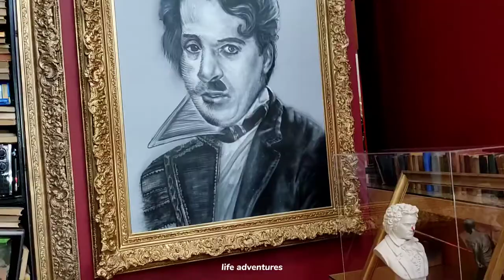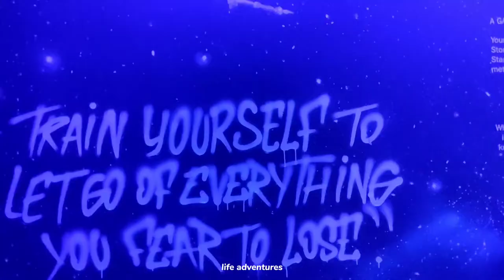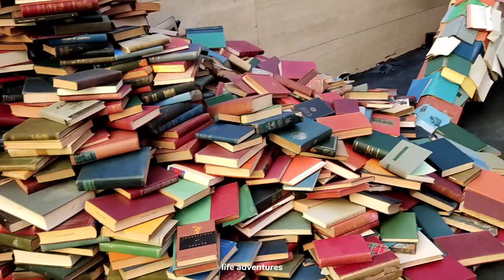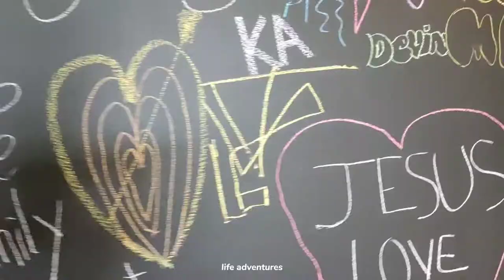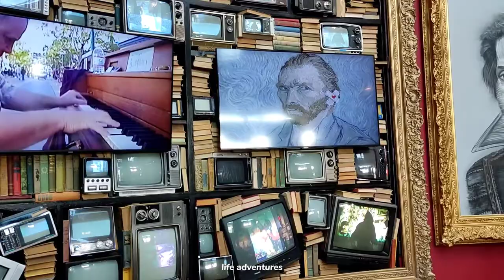life is beautiful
When Thierry Guetta, now known as Mr. Brainwash, set out to document the life of his cousin, Parisian street artist Space Invader in 1999, he had no intention of becoming an artist himself.

As Guetta dove deeper into the world of street art, he began to not only film his subjects, but to emulate them. With the encouragement of legendary street artist Banksy, Guetta held his debut art show, “Life is Beautiful,” in Los Angeles in 2008, instantly garnering widespread acclaim.

Working as Mr. Brainwash, Guetta has gone on to cultivate one of the most successful careers in contemporary art. With the Mr. Brainwash Art Museum at 465 N. Beverly Drive, he has chosen Beverly Hills as the launch pad for his newest venture, a series of temporary museums installed across the world.

The museum launched in December, and Guetta plans to remain in the space for approximately a year before choosing a new location, a museum official said. The museum is open to patrons every Thursday and Sunday, but during Business with Bosse on Jan. 26, Guetta will lead a free tour of the new exhibition.

“To actually have the artist be there and give all of us a firsthand glimpse into what he was thinking with all of the pieces that we are going to get to enjoy together, it’s a very rare opportunity,” Mayor Lili Bosse said. “Everybody is invited, and I think it will be a wonderful community experience to actually be with him and see it firsthand. It is a once in a lifetime opportunity.” Following his “Life is Beautiful” art show, Guetta premiered “Exit Through the Gift Shop,” which chronicles the world of street art and his artistic genesis, at the Sundance Film Festival in 2010, which went on to win Best Documentary at the Independent Spirit Awards that year.

Since then, Guetta has hosted exhibitions acround the world and created commissions for some of the world’s most influential celebrities and brands, including designing the album cover for Michael Jackson’s posthumous album, “Xscape,” in 2014, and painting a mural of L.A. Clippers star Kawhi Leonard in Los Angeles in 2019.

Filled with the vibrant multi-media works and blending of historical and pop iconography for which Mr. Brainwash has become famous, the museum immerses guests in his artistic vision.

“When you go to this museum you can’t help have a fun experience,” Bosse said.

As the only place in the world showcasing Mr. Brainwash’s art, the museum will bring new life to the building that once housed the Paley Center for Media, creating an additional draw for visitors and residents alike, Bosse said.

“I think it’s wonderful to have that space repurposed with something that I know will bring a lot of joy to the community,” Bosse said. “After visitors have experienced our museum, they can experience our wonderful restaurants and parks. It will be another reason why Beverly Hills is so special.”

The museum is located in one of the addresses that will comprise the Cheval Blanc project, but Beverly Hills officials said that a museum is not part of the development’s design.

“We are pleased that the Mr. Brainwash Museum is currently occupying this space and offering a unique experience for its visitors,” director of community development Timothea Tway said.

Business with Bosse is on Jan. 26 from 11:30 a.m.-12:30 p.m. at the museum, 465 N. Beverly Drive.